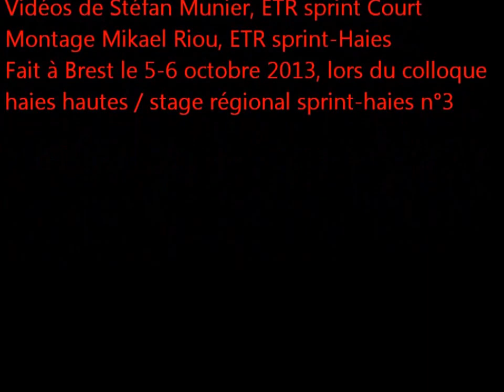Athletisme BZH (3/14) :Colloque Sprint-Haies "L'appui Athlétique", le 5/10/2013 à Brest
Intervention d'Olivier Vallaeys, Entraîneur Olympique à l'INSEP de Paris, sur "l'appui athlétique" lors du stage régional sprint-haies de la Ligue de Bretagne Athlétisme du 5-6 octobre 2013 à Brest.
Il intervient auprès des 50 meilleurs athlètes bretons avec Simon Krauss, champion d'Europe espoir 2013 du 110H en 13''55 et Aurel Manga, finaliste aux élites sur 110H en 13''99.
Encore un énorme merci à eux !!

Mikaël Riou
ETR Sprint-Haies à la Ligue de Bretagne Athlétisme